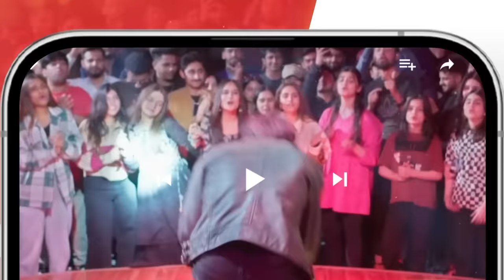Bharam - Episode 34 - Wahaj Ali - Noor Zafar Khan - Best Pakistani Drama - HUM TV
In a world of societal pressures, their love remains their biggest secret. Experience the heart-wrenching story of 'Bharam,' featuring the heartthrob Wahaj Ali, only on HUM TV's YouTube channel.